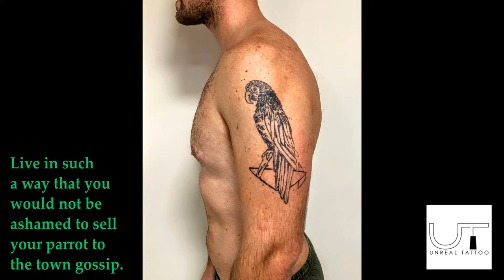Parrot - Jagua Gel Tattoo - Pencil Drawing - No Stencil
This project was made fot D.
He wanted a Parrot on his arm.
We realized it using a modified Jagua Gel by Nazca Tattoo.
The preparatory drawing is created at the moment handmade on the skin and then covered with Nazca Gel.
After 24 hours the sign turns dark blue.

Nazca Jagua Gel is the result of research and studies that have led to a quality improvement compared to a conventional Jagua Gel. The product is 100% natural and dermatologically tested, it has a short drying time and a very intense dark color.